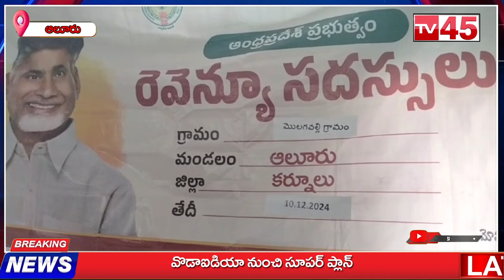రెవెన్యూ సదస్సులు నిర్వహిస్తున్నది.. భూ సమస్యల పరిష్కారానికే..// TV45